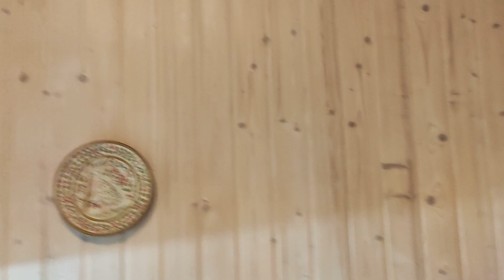Дача.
Это насквозь коммерческое видео направленное на сдачу в аренду загородного домика. Домик строил я для тестя и тёщи. Домик свободен, и плохо когда "загородная недвижимость" стоит без жильцов. Строения ветшают с неприличнй скоростью. Готовы пригласить жильцов на достаточно льготных условиях, не бесплатно конечно, но и не на уровне рынка на ареду недвижимости такого уровня оснащения...